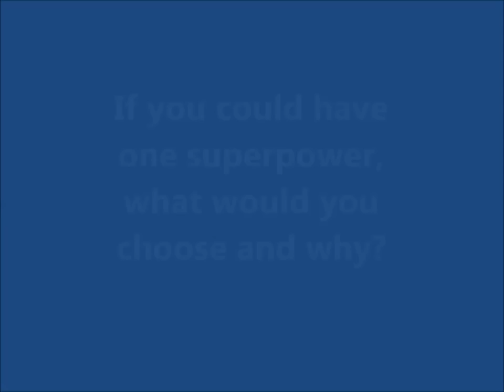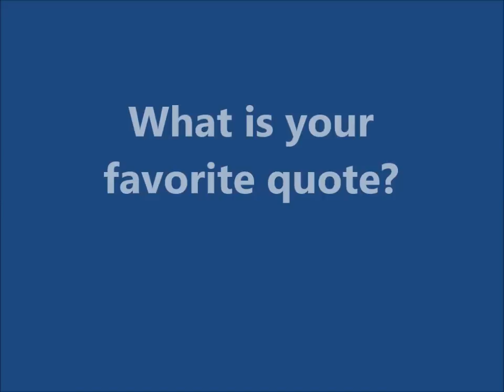Aon Student-Athlete of the Month for May -- Jessie Wynn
Junior women's track athlete Jessie Wynn has been named Aon Insurance Student-Athlete of the Month for May.